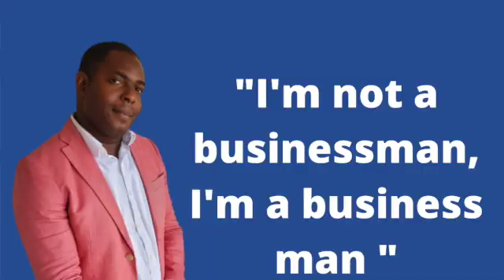How to Start and grow your youtube fast.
Tip you can use to start your channel and grow fast at a light speed. Learn and apply those tip and you can get a lot of result.